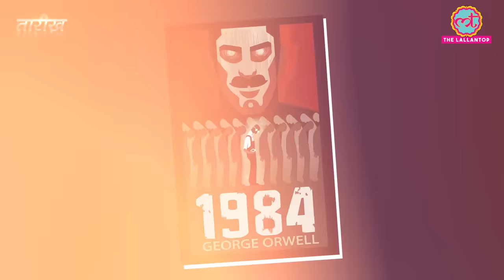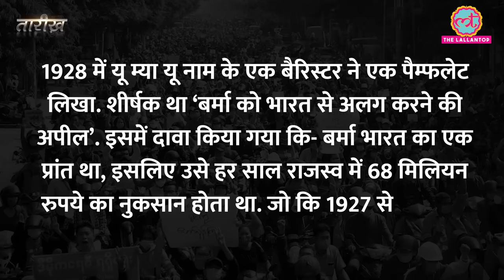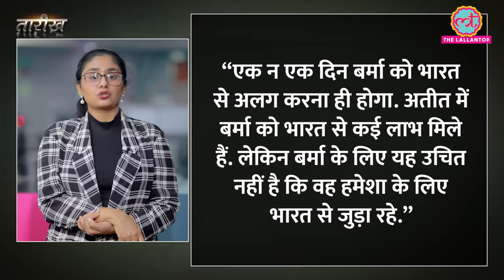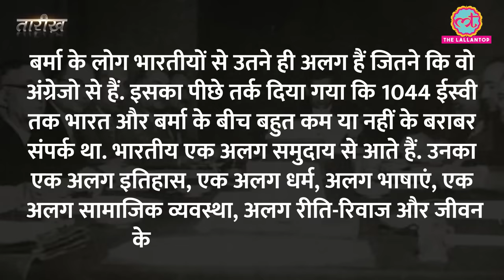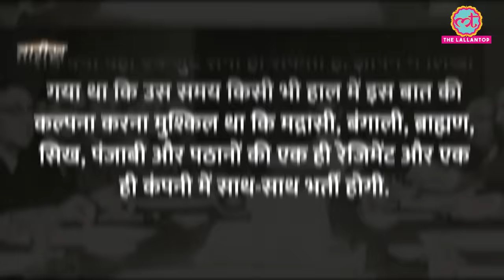भारत का हिस्सा हुआ करता था बर्मा, कैसे अलग हुआ? | Myanmar | Tarikh E694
In this episode Nikhil talks about the separation of Burma from India. Burma's separation from India occurred in 1937, marking a significant milestone in the region's history. Burma, also known as Myanmar, had been under British colonial rule alongside India for decades. However, due to various factors, including cultural, ethnic, and administrative differences, Burma was separated from India to become a distinct colony.
The separation was largely driven by the desire for greater administrative autonomy and the recognition of Burma's unique identity. Ethnic diversity, with a significant population of Burmese and various indigenous groups, contributed to a distinct sense of nationhood. Additionally, Burma's strategic importance as a gateway to Southeast Asia and its rich natural resources played a role in the decision to grant it separate status.
On April 1, 1937, Burma was officially separated from British India and became a separate colony with its own legislative assembly and government. This move was followed by the implementation of policies aimed at promoting Burmese culture, language, and identity.
However, Burma's journey towards independence was not straightforward. It faced challenges such as political instability, Japanese occupation during World War II, and post-war struggles for self-governance. Despite these challenges, Burma finally achieved independence on January 4, 1948, marking the end of British colonial rule and the beginning of a new chapter in its history as a sovereign nation.